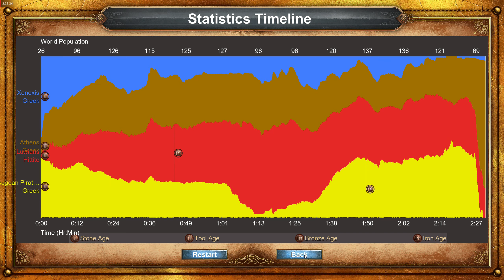Age of Empires Definitive Edition Part 1 Gameplay with Xenoxis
Hey all this is Xenoxis so i did record a video earlier today about 1 hours 47 or so mins it was however something happend and only the very end got recorded about 9 mins 30 seconds or so, also microphone did not work in the video even though it show as it did the timer on recording also showed up so no idea what happend.

In that video i went over some civilizations in both AoE DE I and AoE DE II.

But yeah kinda sucks so later on i decided to instead say screw it and not record with the microphone and instead just do some campaign stuff we do two levels although the last one we do gets kinda annoying.

I probably should have restarted it and rushed Iron Age early for the better boats.

And should probably have expanded on to the other islands earlier to get hands on some more gold.

I will be creating a custom thumbnail for this in a while so hang tight.